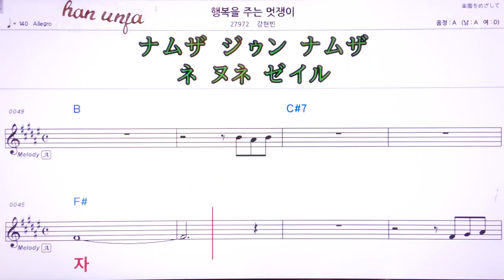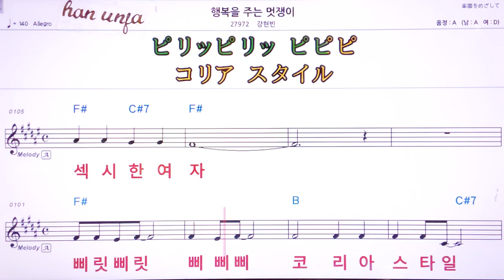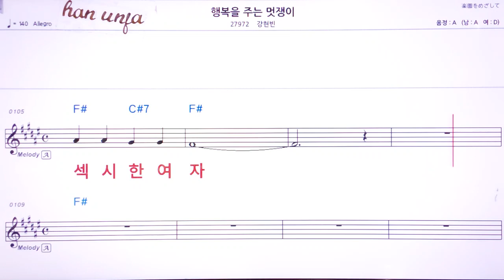💖행벅을 주는 멋쟁이/강현빈 👍MR,유투브 노래방,가라오케 악보 코드 가사 ,Karaoke,반주